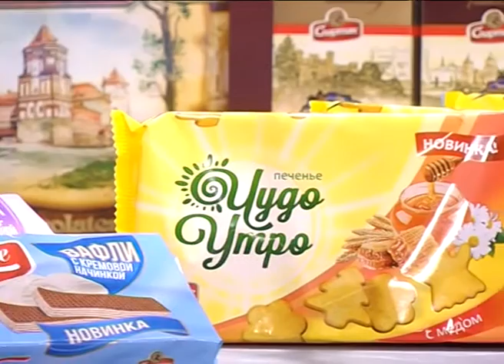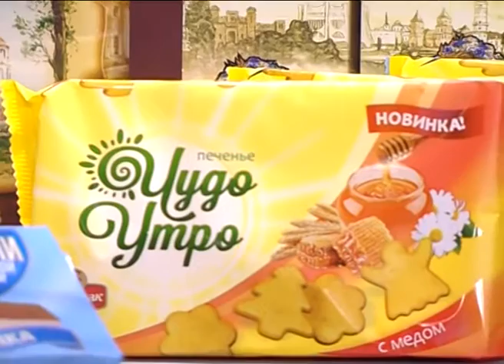Марина Василевская, солистка Белорусской государственной филармонии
Гость программы «Утро. Студия хорошего настроения» на СТВ – Марина Василевская, солистка Белорусской государственной филармонии.